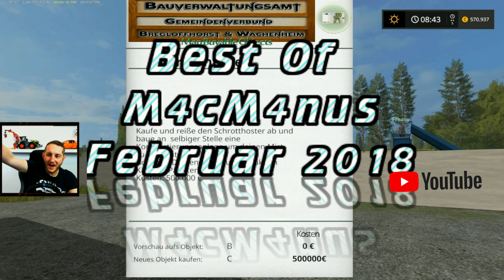BEST OF M4cM4nus FEBRUAR - Twitch, Youtube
Vielen Dank an S_N Sachsen und Team Bier. Ohne den Fleiß und die Mühe würde es diese tollen Best Of Videos nicht geben. Es kommt immer ein Video Pro Monat. Ich würde mich wirklich sehr freuen wenn ihr den fleißigen Dudes einen Daumen auf das Video da lasst. Schreibt ruhig in die Kommentare welche Ausschnitte euch am besten gefallen haben
★Best of Playlist Vielen Dank an S_N Sachsen und TeamBier.

★Postfach M4cM4nus
PF 1227
07372 Pößneck